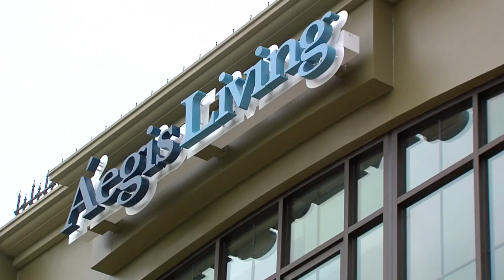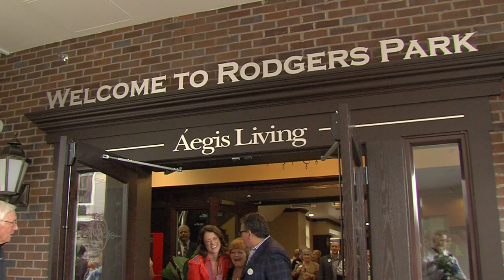Aegis Living Queen Anne Rodgers Park Grand Opening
A spectacular, luxurious Aegis Living senior living community opens with the help of celebrities from Downton Abbey. The community features 129 apartments providing assisted living and memory care. A Boardwalk with Victorian-style shops, an aquatic center, yoga room, sports den, English pub, arts and crafts room and theater are just a few of the features aimed at keeping life exciting and fun at any age every day! It's wrapped in the grandest of style inspired by the movie Somewhere in Time.